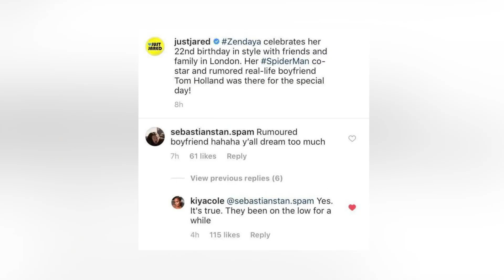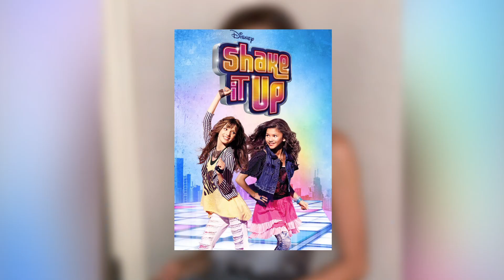Zendaya y Tom Holland: ¿sus sentimientos serán corrompidos por la maldición de Spider-Man?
La historia de la cinematografía ha visto muchas historias de amor hermosas, pero a menudo difíciles. ¡Y no se trata solo de las relaciones que los actores interpretaron en la pantalla! En este mundo, trabajar juntos a menudo conecta, y en los sets de películas y series nacen los romances y los grandes sentimientos. ¡Y ahora todo indica que tenemos una nueva relación en el mundo del espectáculo! Aunque la prensa de chismes y los fanáticos vincularon a Tom Holland y Zendaya justo después de conocerse en el set de Spider-Man: de regreso a casa, les aseguraron que solo eran buenos amigos. Pero ahora que están trabajando en la tercera parte de la serie, ¡muchas cosas han cambiado! ¡Los DESCUBRIERON, besándose y pasando mucho tiempo a solas juntos!